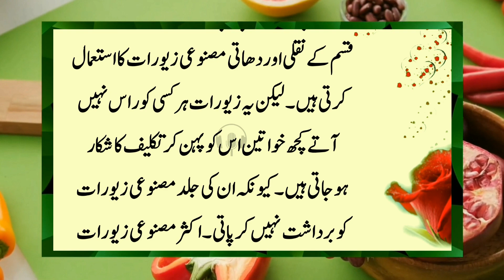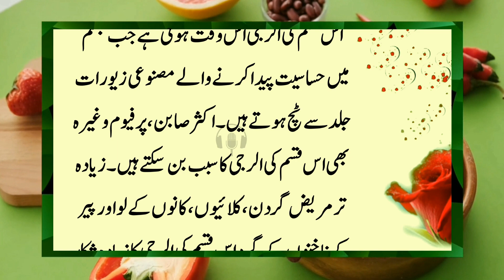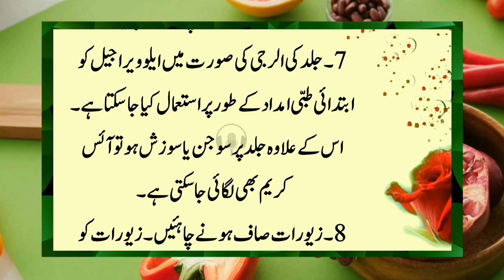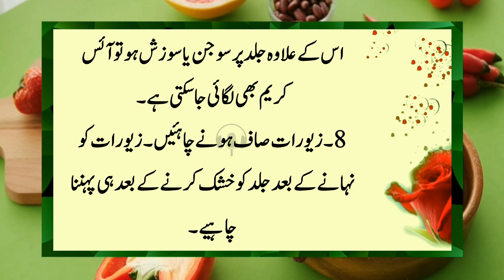Only women give number one